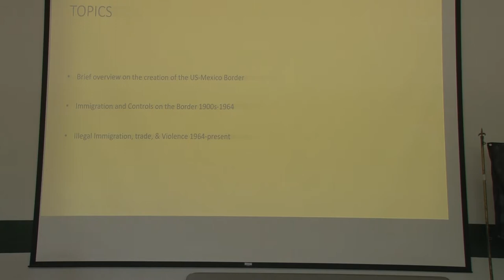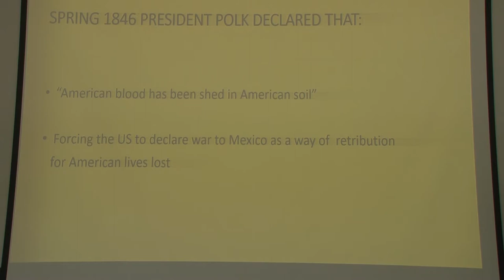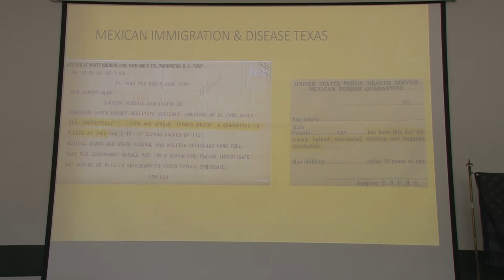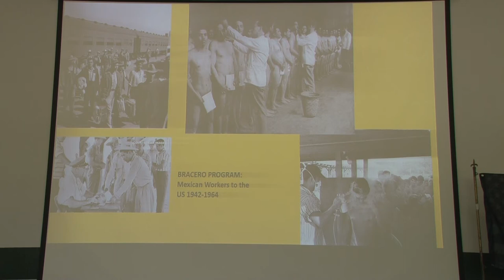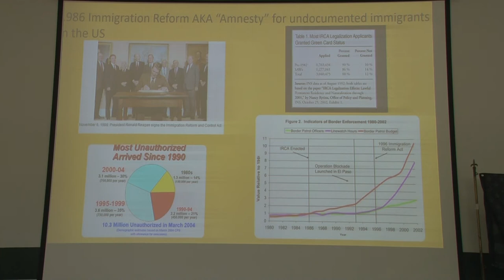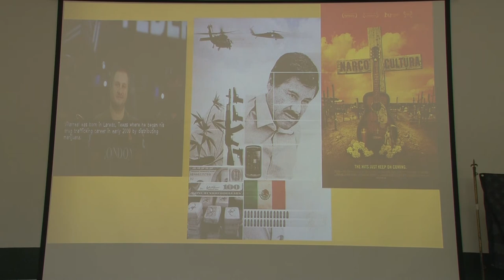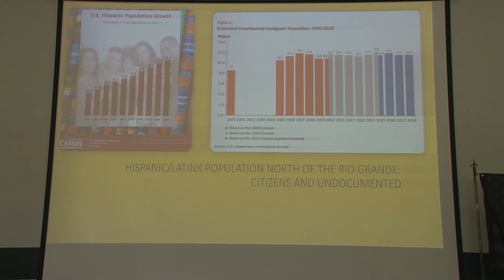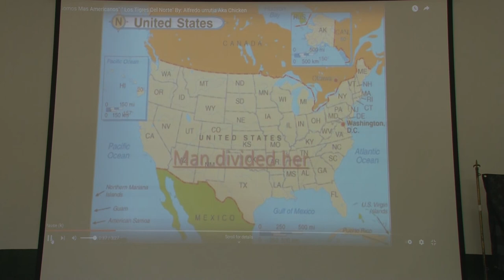Complexity at the US/Mexican Border with Dr. Maria Duarte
This talk from Dr. Duarte, a History professor here at ENMU, provides a brief overview on the historical, cultural and legal complexities faced by ordinary people who reside on the US-Mexico border from the 19th century to the present